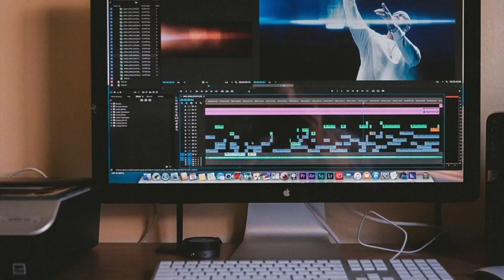Unscripted: How To Move Forward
In this episode, Sam sits down with a very special guest: Janette Stone.

They talk about Mental Health, having strong faith, and her best advice on how to move forward this coming year.